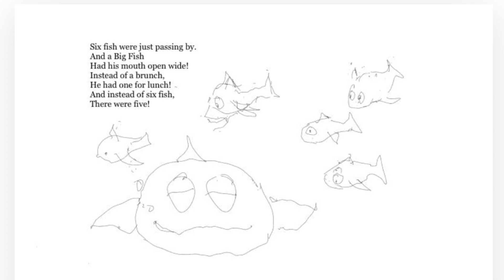3 Poems For Kids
Here is a beginners guide to numbers!